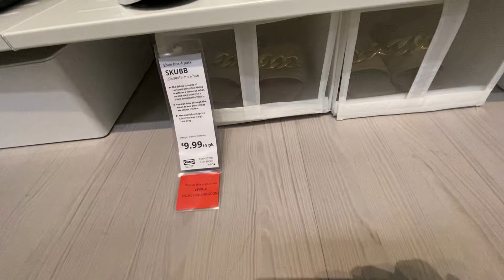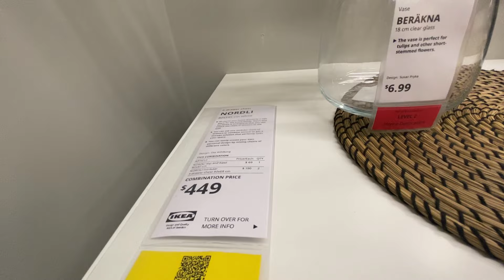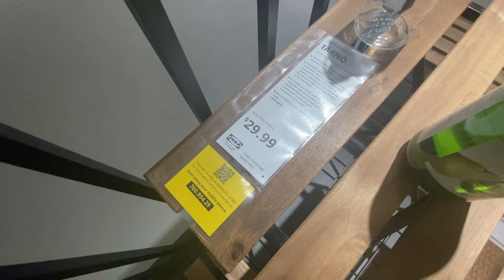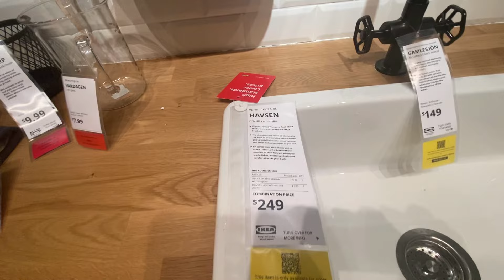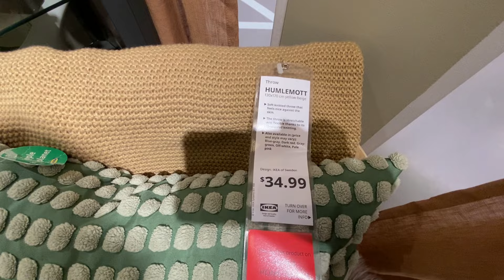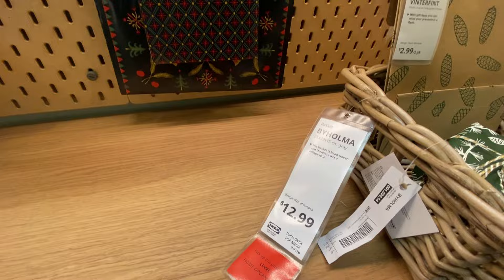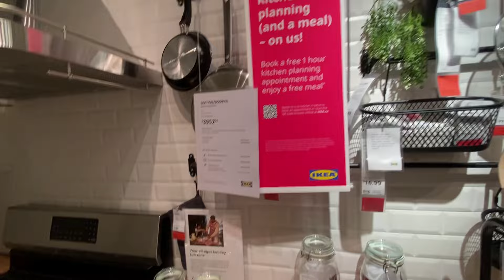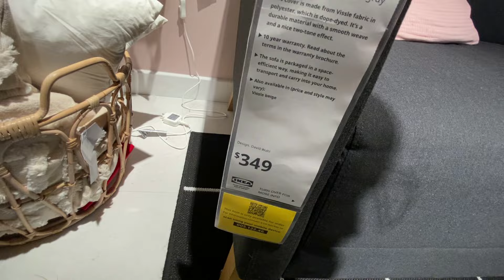IKEA New Unique Kitchen and Home Decor and Storage Organizer / Ikea clearance Sale Offer 2024